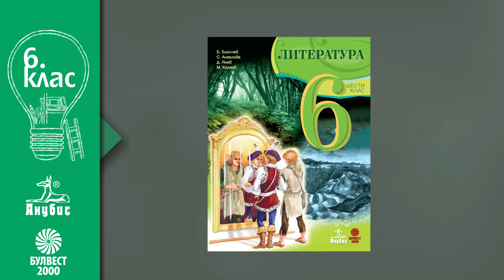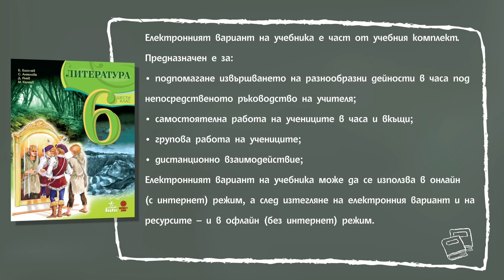ЛИТЕРАТУРА ЗА 6. КЛАС на ИК "Анубис" и издателство "Булвест 2000"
ЛИТЕРАТУРА ЗА 6. КЛАС
ИК "Анубис" и издателство "Булвест 2000"

Автори: Б. Биолчев, С. Ангелова, Д. Янев, М. Калеев